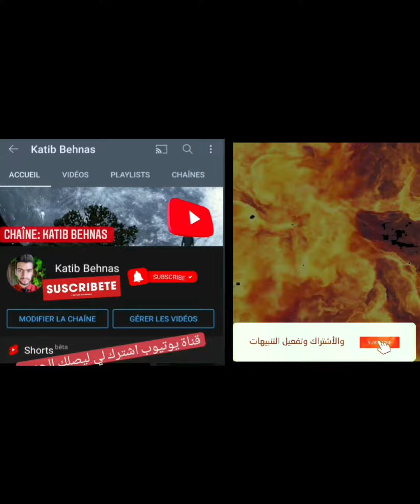Burn 🔥The Witch (visualldreams)